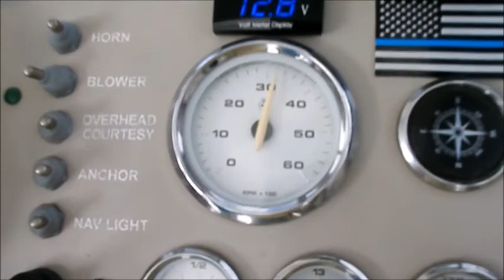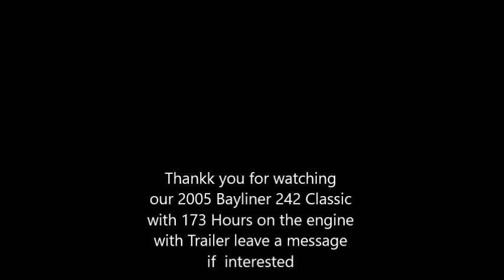For Sale 2005 Bayliner 242 Classic Sea Trial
number if interested Thank you.